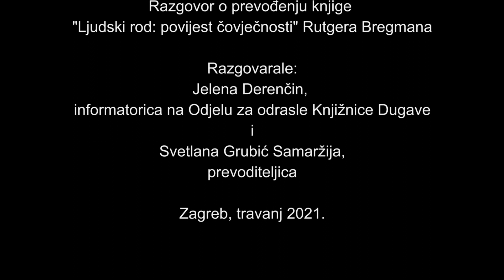Razgovor o prevođenju knjige "Ljudski rod: povijest čovječnosti" Rutgera Bregmana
Ovogodišnja tema jubilarne Noći knjige "Ljekovita moć knjige" uputila nas je na knjigu "Ljudski rod: povijest čovječnosti" Rutgera Bregmana.
Ovu knjigu imamo priliku čitati na hrvatskom jeziku zahvaljujući prevoditeljici s nizozemskog i engleskog jezika, povjesničarki umjetnosti, Svetlani Grubić Samaržija.
Svetlana je članica Društva hrvatskih književnih prevodilaca. Prevela je brojne knjige koje možete pronaći i u katalogu KGZ-a.
U snimljenom ragovoru saznajte više o knjizi i prevoditeljskom zanimanju.